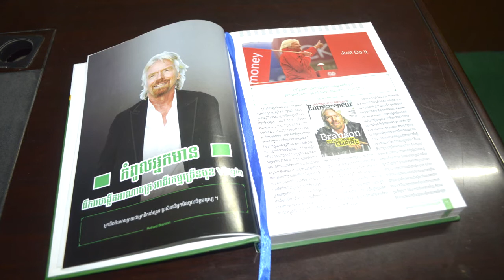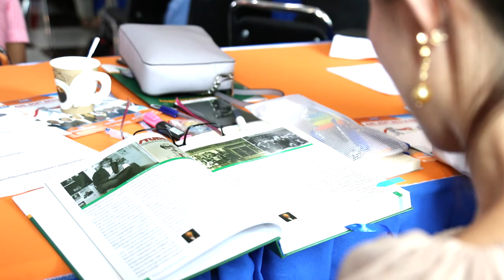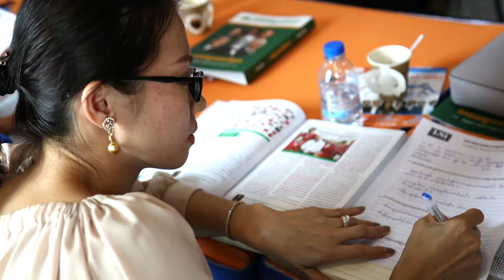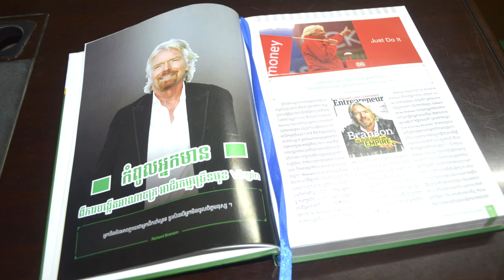EP : 1 - ភាពជាអ្នកមានកំពូលរបស់ Richard Branson - ស្ថាបនិកក្រុមហ៊ុន Virgin